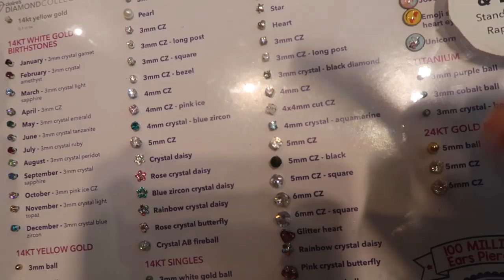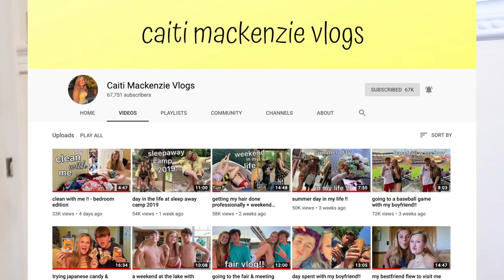getting my ears pierced without my parents + mukbang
snap: caitimackenzie
dote: caiti_mackenzie
poshmark: caitidecort
depop: @caitidecort

faq-

state: Georgia
camera: canon g7x mark 2
editior: final cut pro x

Hotel Equities
ATTN: Caiti & Bryan DeCort
41 Perimeter Center East, Suite 510

ear piercing, piercing, piercing my ears, summer, summer vlog